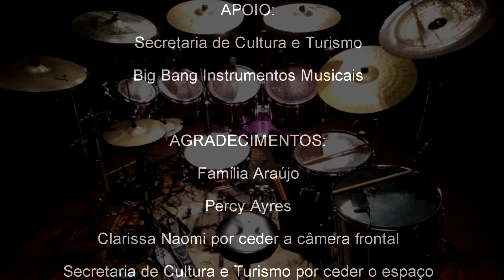TWO WORLDS - PHIL COLLINS drum cover by Marco Araujo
Primeiro de 3 vídeos realizado no Theatro Vasques, Mogi das Cruzes - SP, no dia 2 de março de 2021.
Autor: Phil Collins
Gravação e Mixagem: Emerson Leles
Técnico de Áudio: Vander Rocha
Iluminação: Zézinho Campos
Fotografia: Rafael Rodrigues
Assist. de Fotografia: Marco Junior
Edição de Fotografia: Marco Araújo
Apoio: Big Bang Instrumentos Musicais e Secretaria de Cultura e Turismo por ceder o espaço.
Agradecimentos: Família Araújo, Clarissa Naomi por ceder a câmera frontal e Percy Ayres.